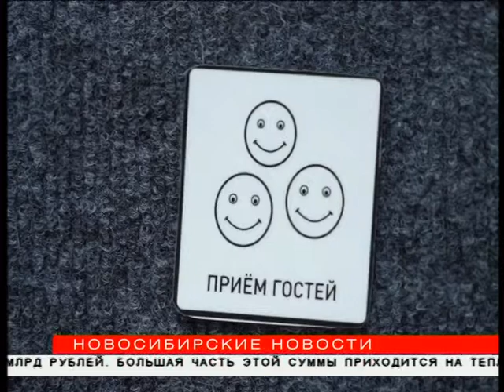Подростков учат стирать бельё и встречать гостей в особенной квартире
«Учебная квартира» для подростков работает в Новосибирске. В ней ребята с психофизическими нарушениями учатся жить самостоятельно. Задания простые — разложить вещи, протереть зеркала, постирать бельё. Но для студентов «социальной квартиры» выполнить их — настоящий квест. В гостях у воспитанников необычной учебной площадки побывали «Новосибирские новости».